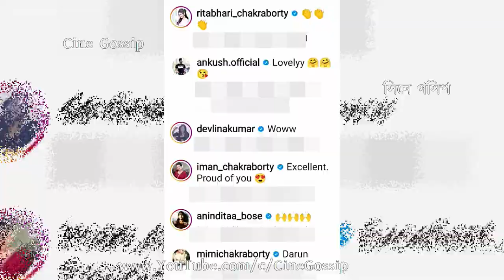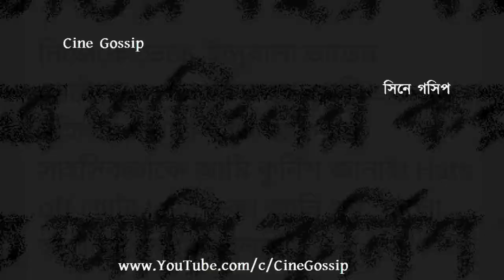মিমি থেকে রাজ, 'বৃদ্ধা' শুভশ্রীর প্রশংসায় গোটা টলিউড দেখুন Subhashree Look in Indubala Bhater Hotel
Subhashree 'Indubala' Look: Subhashree Ganguly look of 'Indubala Bhater Hotel' - What Raj Chakraborty, Mimi Chakraborty says on Subhashree Ganguly 75-years old woman 'Indubala' look. Subhashree Ganguly  1st web series Indubala Bhater Hotel look revealed, Watch Subhashree Ganguly look as 'Indubala' Subhashree's debut web-series. Iman Chakraborty, Devlina Kumar, Ankush Hazra, Mimi Chakraborty, Raj Chakaborty & many other Bengali celebrities praises the Look of Subhashree Ganguly in her first web series Indubala Bhater Hotel. Watch What Raj & Mimi says on Subhashree 75-years old woman look.

মিমি থেকে রাজ, 'বৃদ্ধা' শুভশ্রীর প্রশংসায় গোটা টলিউড দেখুন ৭৫ বছরের শুভশ্রী গাঙ্গুলীর ইন্দুবালা লুক দেখে কি বললেন টলি তারকারা